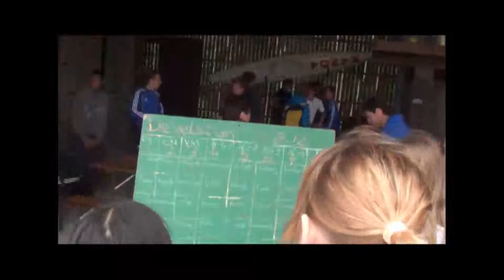Buitensportdag voor scholen bij Kanoa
Speciaal voor onderwijsinstellingen heeft Kanoa een uitgebalanceerd pakket lowbudget arrangementen samengesteld.
De programma's zijn afgestemd op basisscholen, voortgezet onderwijs, beroepsonderwijs en studentenverenigingen.